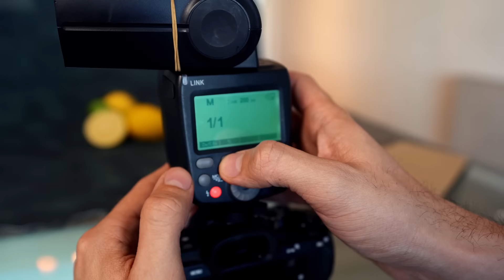Como empezar a USAR el FLASH externo ⚡️ en FOTOGRAFIA de ALIMENTOS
En este TUTORIAL de ILUMINACION FLASH te voy a explicar en pocos minutos COMO EMPEZAR a USAR FLASH externo para fotografia de Alimentos. Hoy en dia se utilizan muchos los speedlights, flashes exclavos y el strobist. Vamos a hablar de como saber la potencia del flash, zoom, y sobre todo COMO USAR FLASH en Camara sin necesidad de disparadores y modificadores de luz.

Si aprendiste algo nuevo dejame un like y comentame en que foto vas a probar esta tenica. Etiquetame @gastonenria en instagram asi la puedo ver. Y cualquier pregunta te leo en los comentarios.